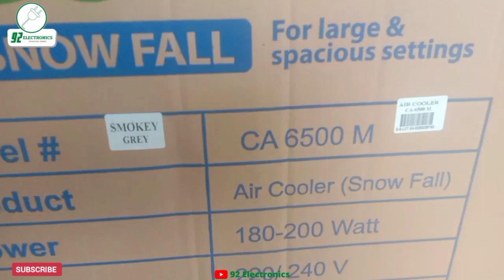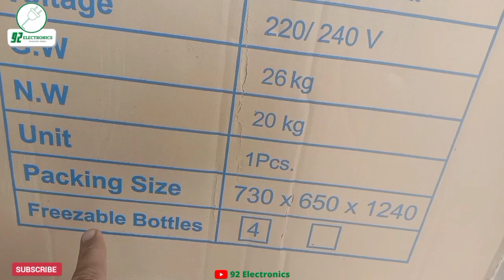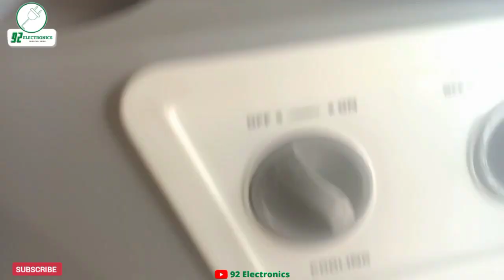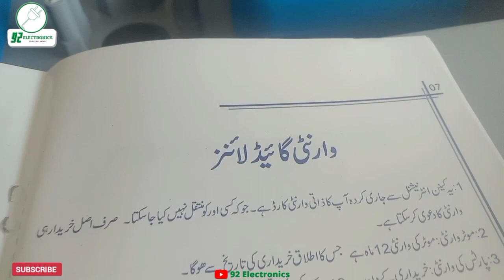Canon Room Air Cooler AC-6500 Full Review Price| Pakistan Best Air cooler | Unboxing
Pakistan No.1 Air Cooler
canon air cooler price in pakistan 2022,
canon air cooler 6500 price in pakistan,
super asia air cooler with ice box price in pakistan,
canon air cooler 6500,
super asia air cooler jc 777 price in pakistan,
super asia air cooler 6500 / price in pakistan 2022,
super asia air cooler 5000 price in pakistan 2022,
super asia air cooler ecm-5000,
Super Asia dc air cooler in pakistan,
super asia room cooler,
Room Cooler,
92 Electronics,
dc air cooler unboxing and review in urdu,
best air cooler dc 12v pakistan,
Super Asia 12v dc air cooler ECM-4500,
dc room air cooler 2020 models,